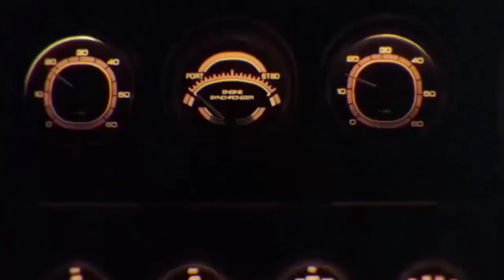"Полиция Майами: Отдел нравов" (1984 -1990) кинорецензия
🎬 Ваш биткоин здесь будет снят в главной роли: bc1qxhlzq88d0e5j4jmyh7p8tzcjupmkgzvrq3yddn